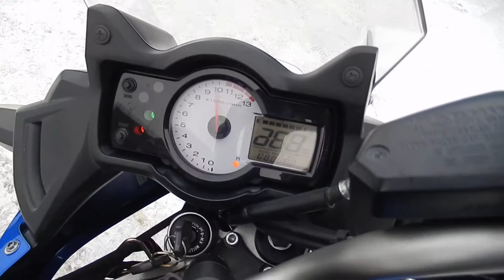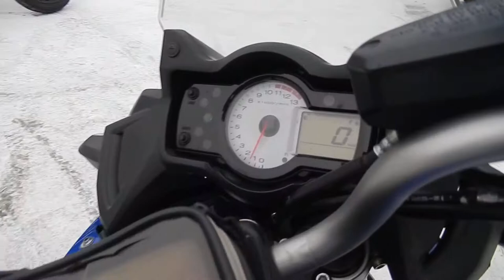No B7999 KAWASAKI VERSYS 650